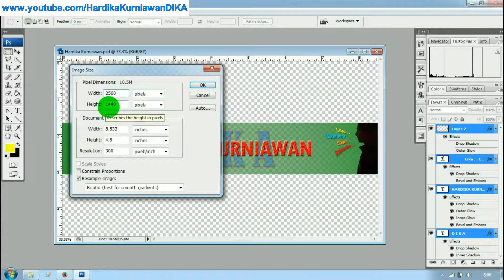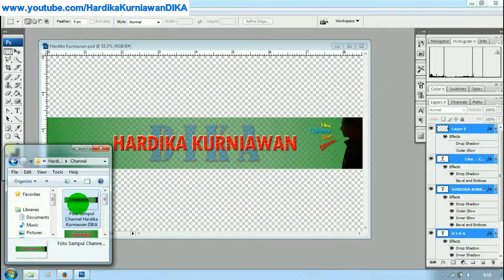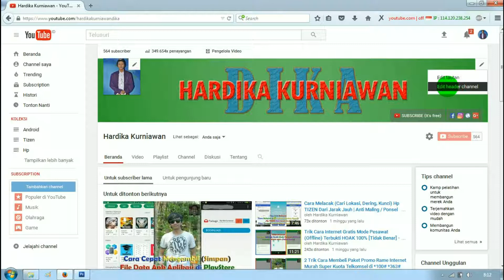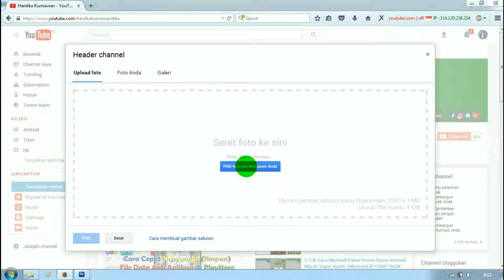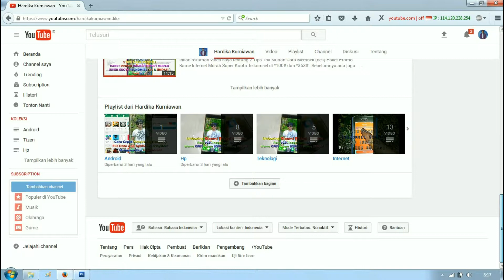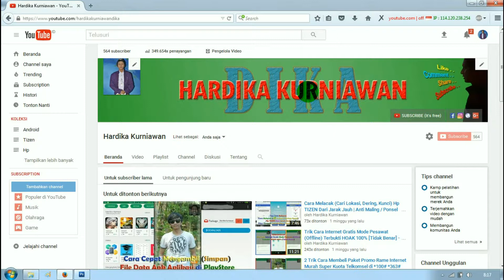Cara Membuat dan Memasang Foto Gambar ART Sampul Saluran Channel Youtube Biar Keren + Menarik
Inilah Tips Terbaru Trik Mudah Cara Membuat dan Memasang Foto Gambar ART Saluran Channel Youtube Biar Lebih Keren plus  Menarik.

Sebelumnya ada juga "CARA MEMBUAT FOTO SAMPUL CHANNEL YOUTUBE KEREN (INDONESIA), Cara Edit dan Ganti Sampul Youtube Sendiri di ANDROID + BONUS - Tutorial Android, Tutorial Cara Membuat Sampul Saluran YouTube (Cover Art), CARA MENYUSUN TAMPILAN CHANNEL YOUTUBE (BUAT PLAYLIST), Tutorial Memasang Foto Sampul YouTube di Android 100% ampuh, Tutorial, cara mengganti foto profil akun youtube, Cara Membuat Sampul Youtube Keren 2016 | Buat Channel Art TANPA Skill sama sekali".

Dan inilah rekaman video saya yang saya beri judul resmi "Cara Membuat dan Memasang Foto Gambar ART Sampul Saluran Channel Youtube Biar Keren + Menarik".

OK.. Anda suka video ini, jangan lupa :
1. Like
2. Comment
3. Share

Dan jika Anda berkenan, silahkan berikan saran atau kritikan untuk Video dan Channel saya ini agar menjadi lebih baik lagi, dan saya akan mengusahakan untuk membalasnya :).